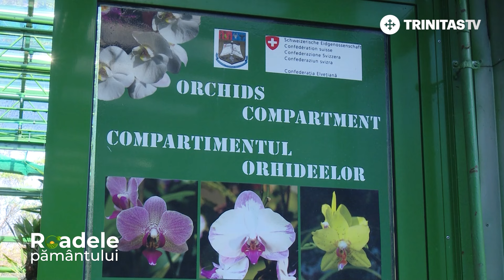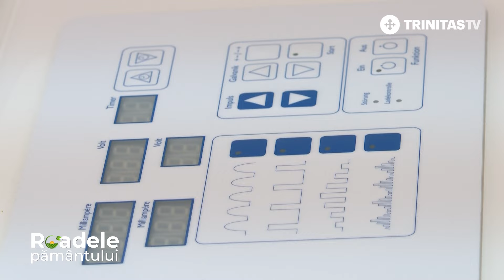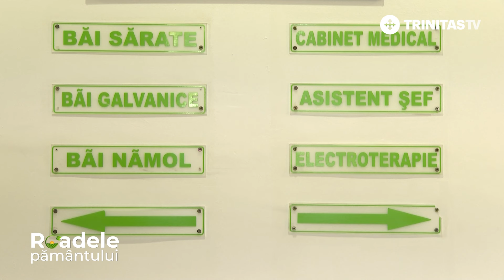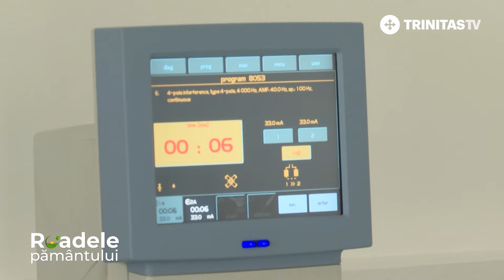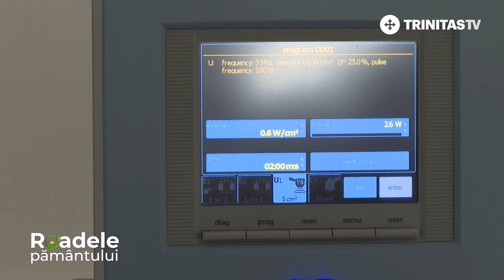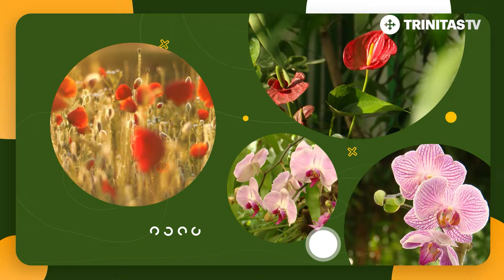Serele Grădinii Botanice; Nămolul; Coroana Imperială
În interviul de astăzi descoperim serele Grădinii Botanice a Universității din București - oază de verdeață în care publicul iubitor de plante poate vedea o multitudine de specii din cele mai diverse.

Știm cu toții din bătrâni, că dacă te dor genunchii, o bună soluție este să aplici nămol. Am vizitat baza de tratament și odihnă a Mănăstirii „Sfânta Maria” din Techirghiol, pentru a afla care sunt calitățile nămolului sapropelic și în ce formule de tratament poate fi inclus.

Cunoscut și sub numele de corană imperială sau floarea paștelui, este o plantă din familia liliaceelor, înrudită cu crinul, despre care vorbim în rubrica de astăzi.